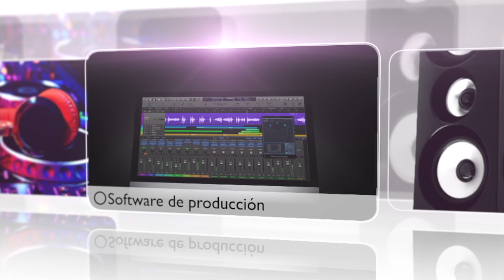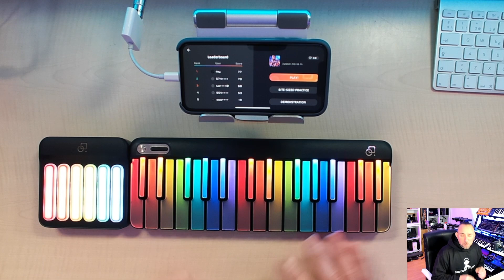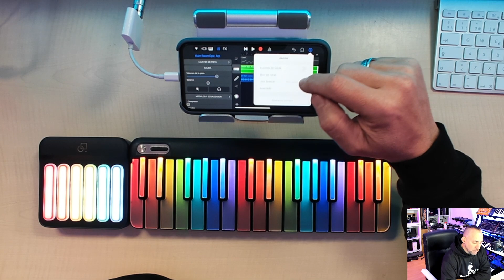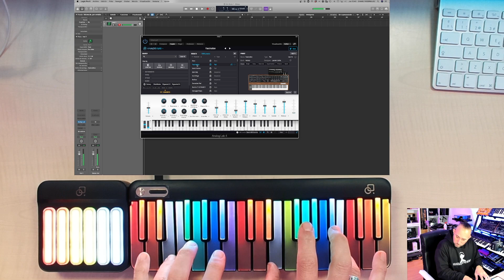POPUPIANO APRENDE A TOCAR EL PIANO MUY FÁCIL (Pruebas y Reviews) en Español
PopuMusic nos presenta PopuPiano!! con el  aprenderás a tocar el piano de una forma muy fácil, además de ser un teclado midi por bluetooth, teclas iluminadas  con led que a su vez funcionan de guía, también funciona con batería de larga duración y viene acompañado por una app con la que le sacaras el máximo partido a este producto gracias a sus tutoriales y clases virtuales, totalmente gratuitas!!

0:00 Intro
0:17 Presentación PopuPiano
1:23 Demo Pruebas y rReviews
1:42 Unboxing
4:04 Modulo expansión
4:25 Encendido
5:15 Conectar y configurar
6:12 Teclado características
7:03 Subir y Bajar octavas
9:36 App Popumusic
10:00 Free Play
17:53 PopuHits
20:47 PopuPiano Lecciones
23:10 Tocar Retos
23:34 Conclusiones
24:04 Usandolo con GarageBand
27:14 Usandolo con Logic Pro X
28:27 Comparativa con Akai MPK mini
29:02 Nivel de Bateria
29:20 Despedida